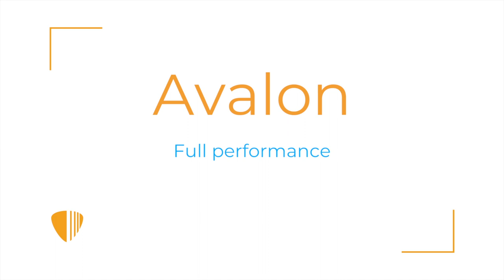Swing Mandolin Lesson - Avalon - Melody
In this video, Hayes Griffin teaches you the melody to the swing standard, “Avalon.” This is an essential tune if you like to play swing, gypsy jazz, or Western Swing music. After watching this lesson, you will come away knowing the single-note melody, as well as learning the melody in 6ths with some syncopation.

Sheet music/tabs, play-along track, and instructions for this tune you’ll find in Mandolin Secrets Academy.

✅ Level Up You Mandolin Playing Today!